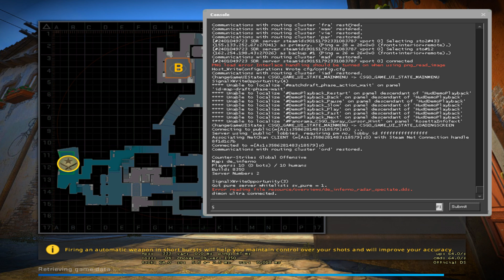yhet bännit ei riittäny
Porn
sex
Foot Fetish
Sexy Woman
Big Boobies
Vore

cs funny mom 👀(he say mom) (mommy mil,kers)

retard